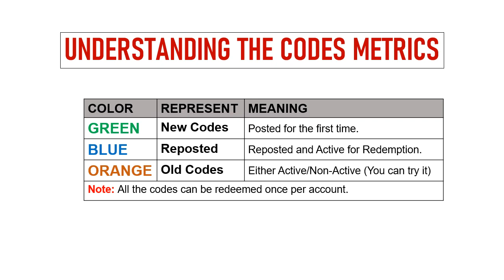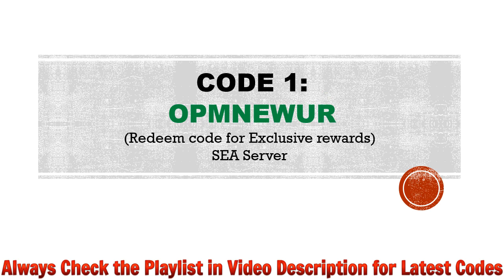🔥 OPM The Strongest Codes | One Punch Man The Strongest Codes | One Punch Man Codes 2024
Today I will share new gift codes One Punch Man - The Strongest.

Step 1: In game, tap on the Profile icon located on the top left side of the screen.
Step 2: In new window, tap on the Settings icon and Gift Code button.
Step 3: Enter the codes in the text area.
Step 4: Click on the Confirm button and that's all.